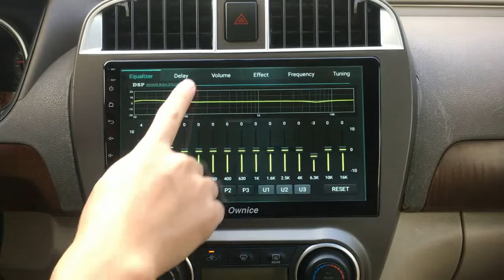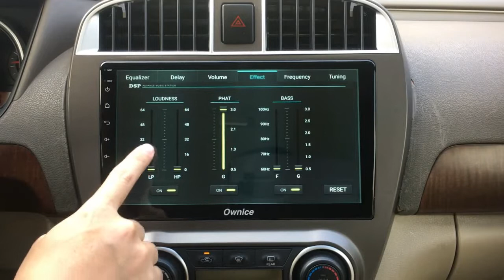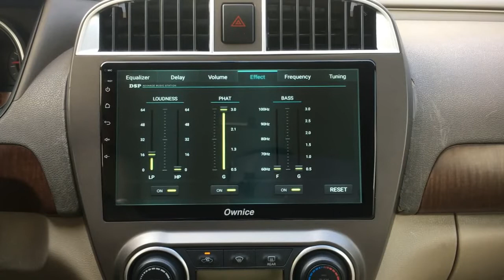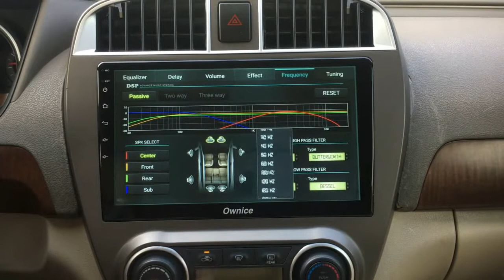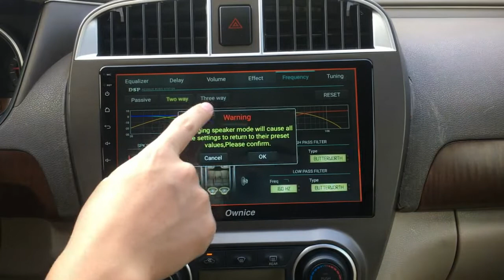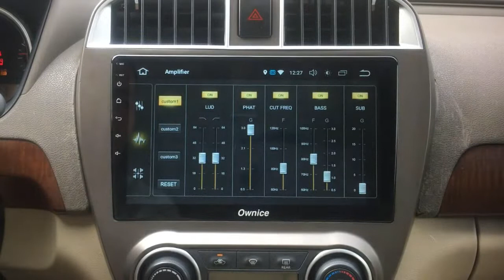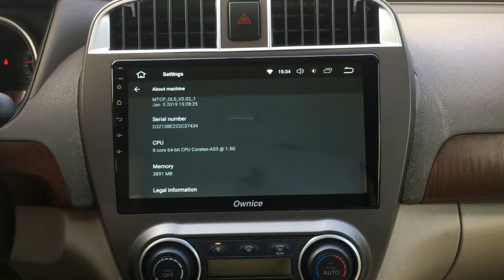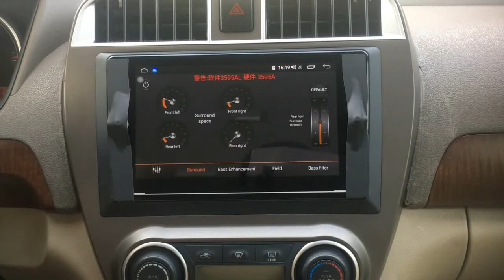Ownice C800 8 Channel DSP Audio System VS SC9853 DSP